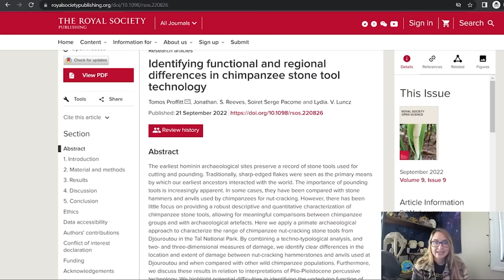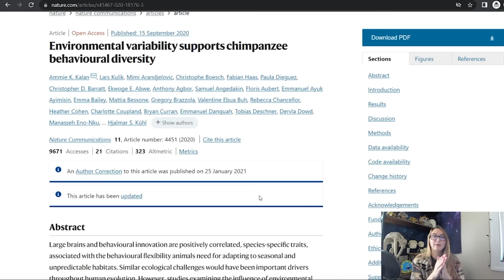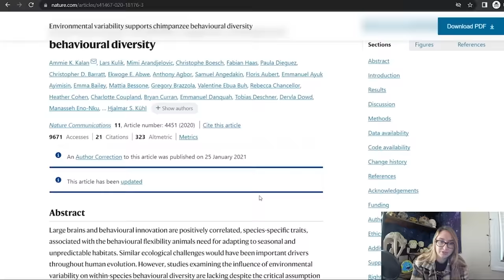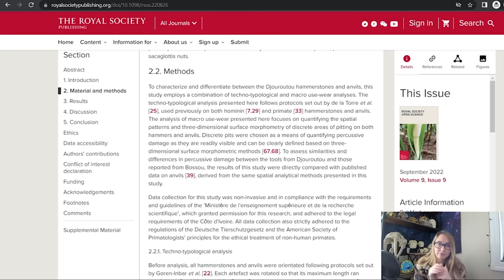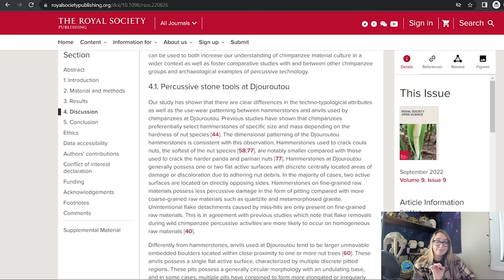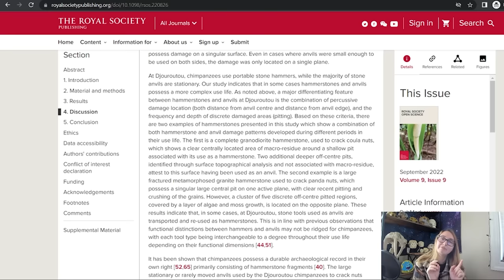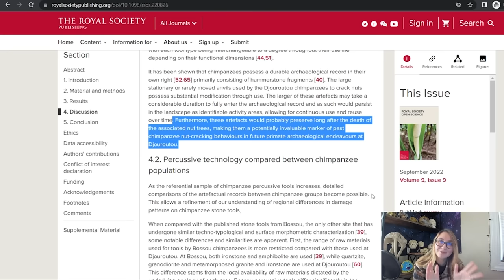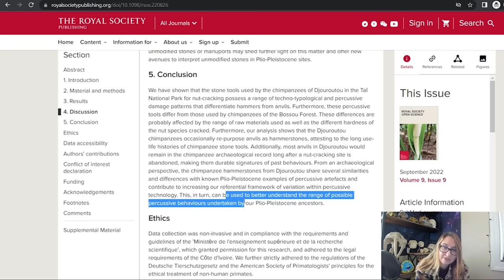New Info on the Chimpanzee Stone Age?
New paper on Chimpanzee stone tools!